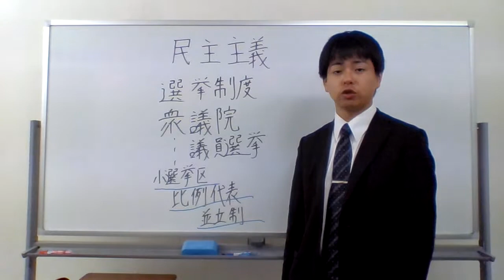衆議院銀選挙とは？？？小選挙区比例代表並立制とは？？？